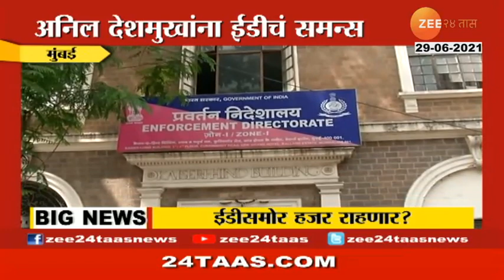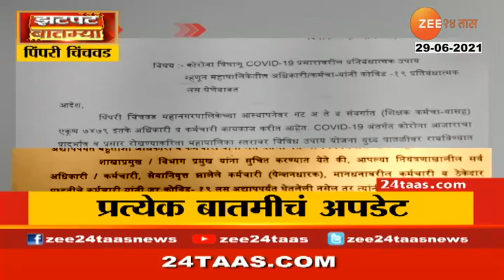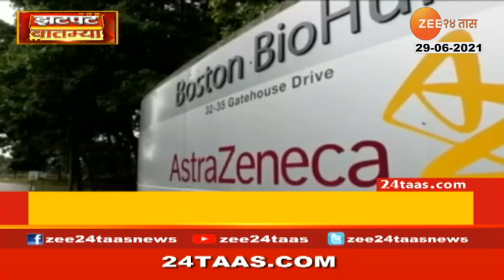MUMBAI POLICE SECURITY INFRONT OF ED OFFICE